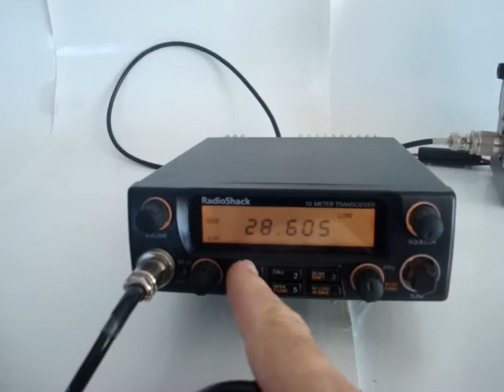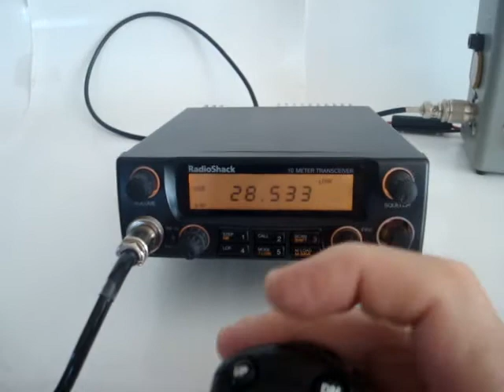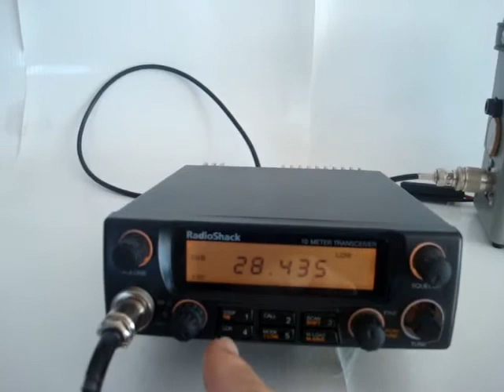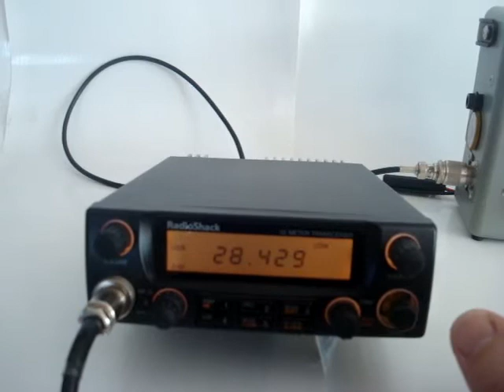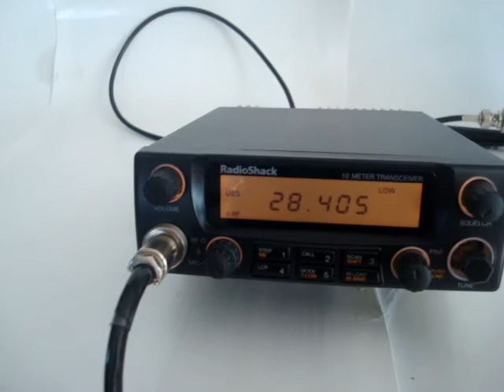Radio Shack HTX-10 all mode transceiver for 10-meter ham band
This is the RadioShack HTX-10 all-mode transceiver, covering 28.000MHz to 29.699 MHz in 1 kHz steps (programmable) plus VFO. An impressive radio. Built like a tank, very professional and an excellent performer. It gives off 30 watts from two 2SC1969 RF power transistors in parallel. It can be used mobile or desk-top and needs 13.8V DC at about 4 amps peak.